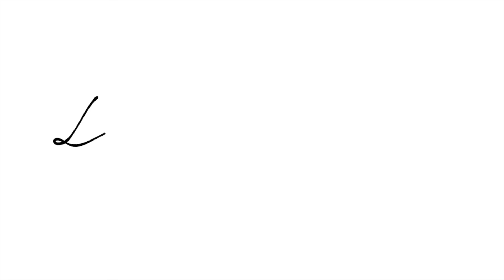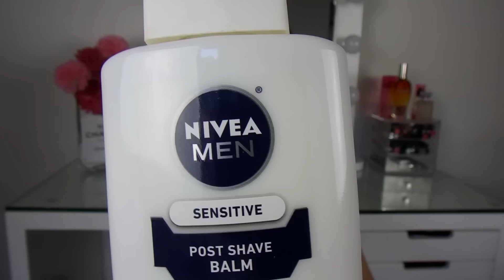MIS FAVORITOS DEL 2016!!! Mejores Productos del 2016 | LAURA MEJIA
PREGUNTAS FRECUENTES:
♡ De donde eres?
Medellin, Colombia
♡ Donde aprendiste a maquillar?
Viendo videos en Youtube
♡ Cuales son tus Youtubers favoritos?
Mis top 10 en español: Pautips, Mariale, Yuya, whatthechic , Katie Angel , Maqui015, SandraCiresArt, Styledbyale LaChula , Rosy Mcmichael, Laura Sanchez
Mis top 10 en ingles : Desi Perkins, Lustrelux, Tess Christine, Teni Panosian ,NikkieTutorials, Mannymua, Patrick Starrr, Jeffree Star, Chrisspy, Huda Beauty
♡ Que programa usas para editar?